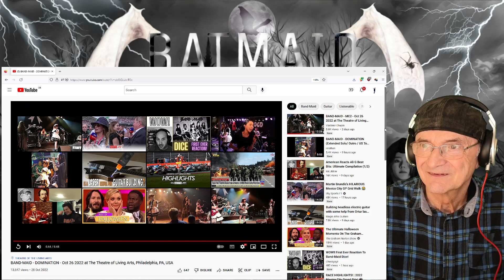BAND‐MAID - DOMINATION - Oct 26 2022 They Are Really Going For It Here (Reaction)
BAND‐MAID - DOMINATION - Oct 26 2022 at The Theatre of Living Arts, Philadelphia, PA, USA
Old Mr B (Reacts) Thank you Vladimir Chupin for the upload

Description
~An impossibly hard rocking maid band~

Band-Maid are an impossibly hard rocking, 5 piece, all-female rock band formed in 2013.
Don't let their aesthetics fool you, these five “maids" are highly skilled musicians and songwriters, and their hard hitting sound, shredding guitars,
pounding drums and catchy hooks have been praised by fans and media around the world.
A burgeoning fan base both domestic and international has seen Band-Maid sell out multiple dates in the US, UK and Europe, and scores of YouTube reaction videos from fans around the world blown away by the group’s level of virtuosity and musical chops.
The total number of views on Youtube is over 150 million, and the total number of views on reaction videos is over 40 million.
In 2022, the band will perform at the world-famous music festival "AFTERSHOCK" and tour the United States with an attendance of over 20,000 people.
The group continues to make great strides on a global scale toward its goal of world domination.